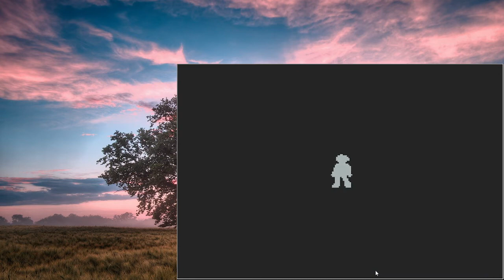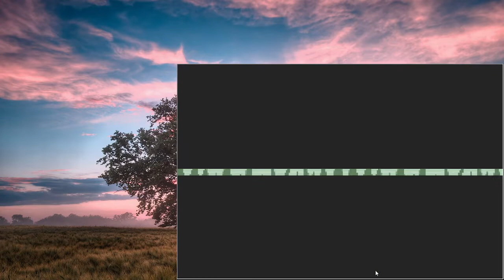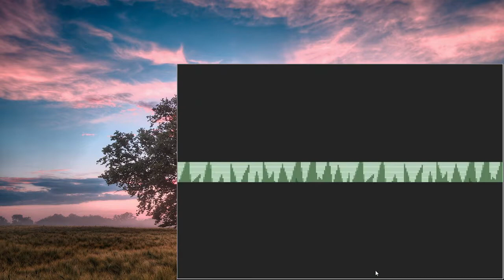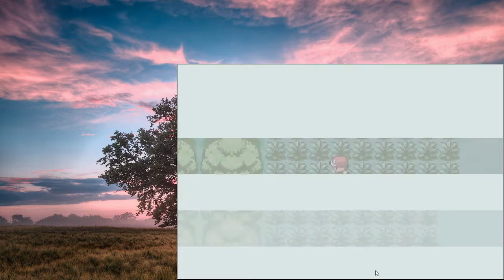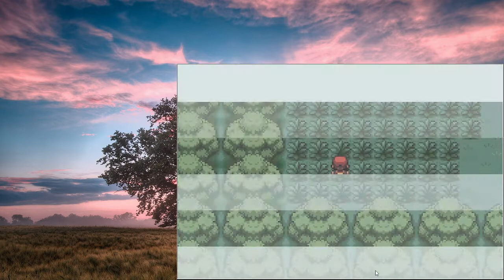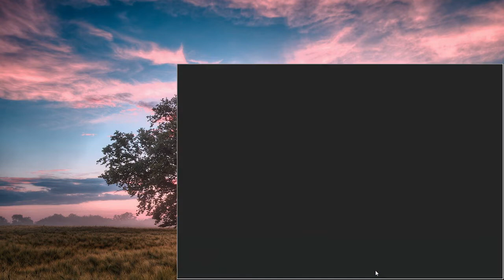Pokemon Leafgreen - Catch a Pikachu speedrun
Easy enough, start the game and attempt to catch a Pikachu as fast as possible. No glitches. Just good old fun against the RNG.